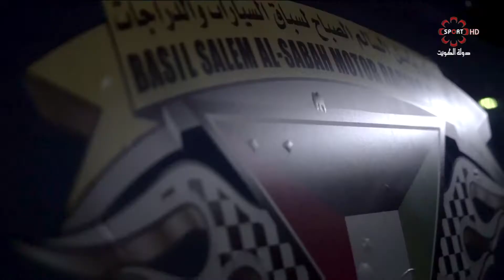حلقة برنامج مشوار- الأثنين 29/5/2017